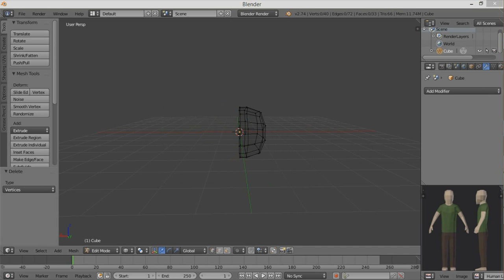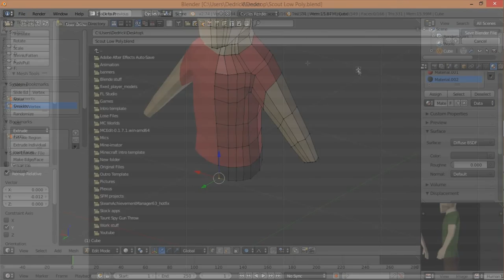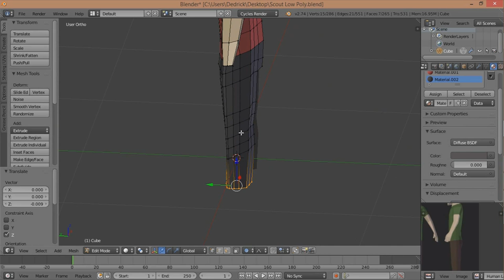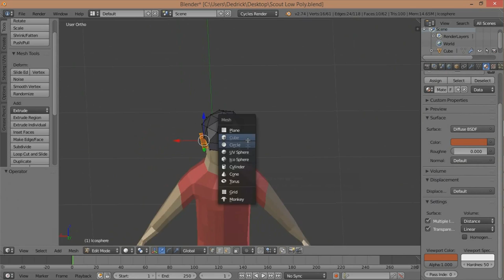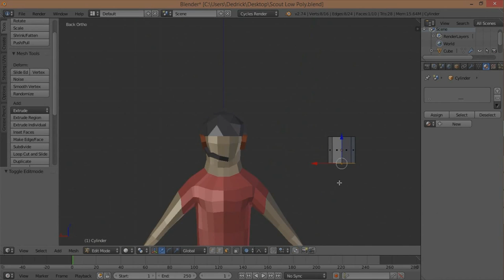SpeedArt | TF2 Scout (Low Poly) [Blender 2.74]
If you want the model download, ask me on twitter!

Next up Soldier!

This Video was suggested by Kirbeth Dee Dee! Check Him out!
[Link will come soon]

Want an intro, outro and or Profile banner or Profile picture? Check my about's page for prices!

Reminder : Anyone caught spamming,advertising, trolling WILL BE BANNED FROM THE COMMENTS

My google plus community!

MCPE MODS BY ME! (WITH COPYRIGHT!!)

●▬▬▬▬▬▬▬๑۩۩๑▬▬▬▬▬▬▬▬●
●▬▬▬▬▬▬▬๑۩۩๑▬▬▬▬▬▬▬▬●